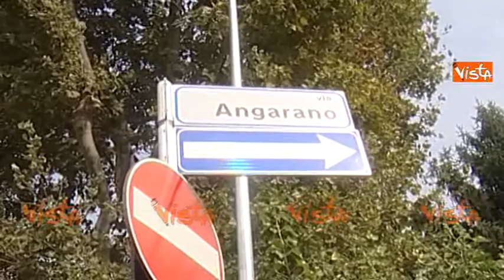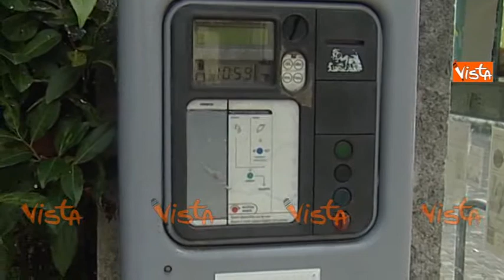BASSANO CRISI COMMERCIO IN VIA ANGARANO SERRANDE ABBASSATE_VENETO 20-09-14